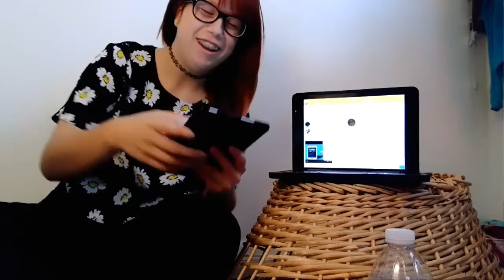Best Friend Tag | featuring Sun Moon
Hey Dancers, this video was super fun to film with my best friend, Sun Moon (Aidlan). We did a BFF Tag over OoVoo since we live in different states! It was so cool and super fun.

Check out Sun Moon's channel!

Musical.ly- Kookooducky.dance